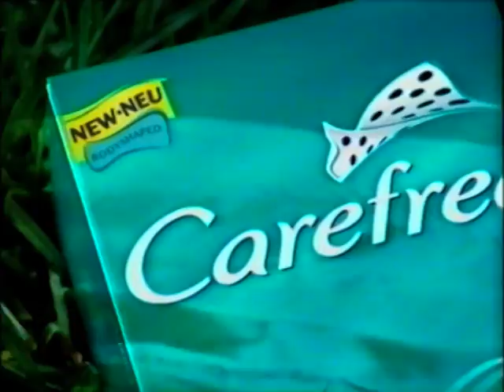Carefree Werbung 2000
Carefree Werbespot